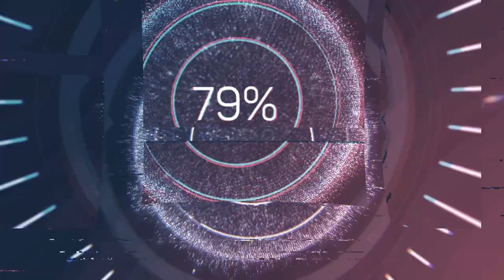Prince of Persia Series Intel HD 520 Low End PC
Laptop specs: i5 6200u, Intel HD 520,8 gb ram, win 10 1903

* The prince of persia series are my favourites games, but only because of three inital games that make part of the sands of time trilogy which are in fact the best games i've haver played and that have a special place among  all the great games i've experienced.

* Performance wise, it's curious that it is the most recent prince of persia game that have the most solid and stable performance. Windows 10 is not particullary friendly to old games and performance issues can be found in the original trilogy such as occsional frame drops and some bugs, but those are minor issues and in general all games of the franchise have a good performance.